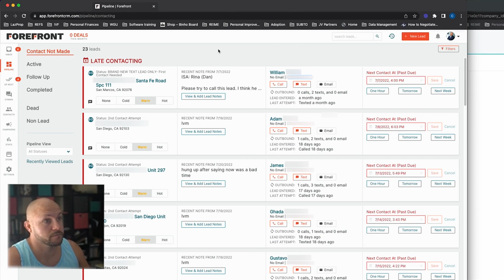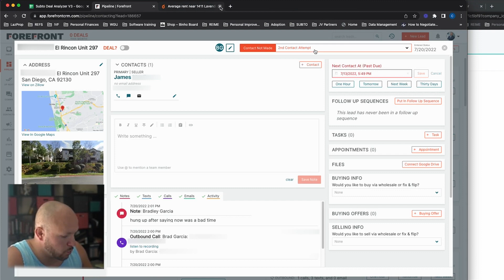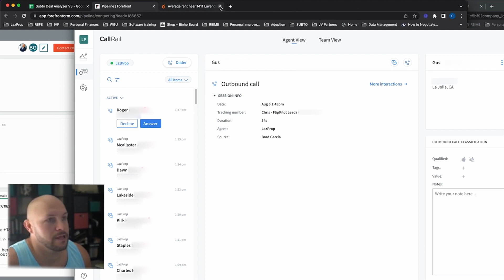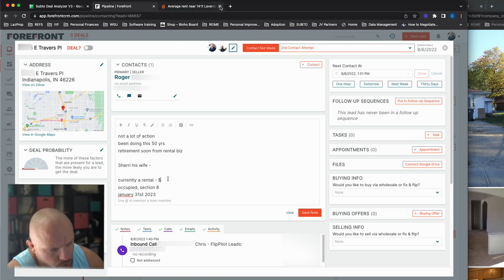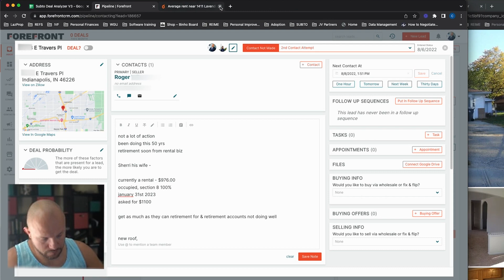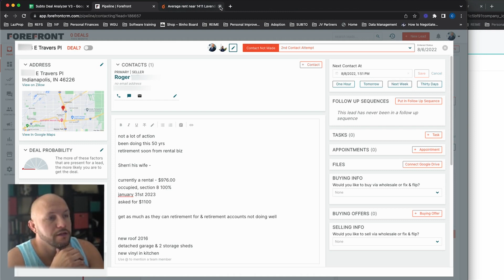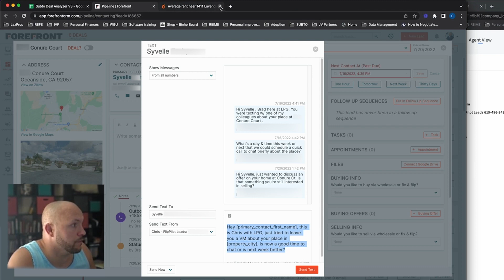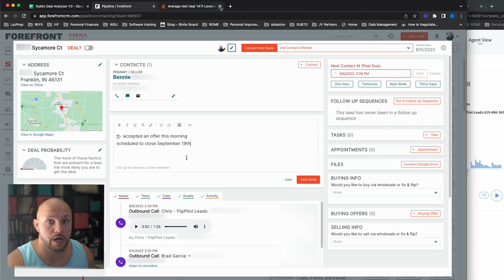🔥 Real Estate Cold Calling 📲Seller Lead Management Forefront CRM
When it comes to seller lead management, Forefront CRM makes real estate cold calling easy. Chris Deal of Real Estate Investing Made Easy will walk you through the day in the life of a real estate investor as he share his real estate cold calling techniques with Forefront CRM. Because seller lead management is so critical to your real estate business growth and scale, if you haven't already tried Forefront CRM, you can copy our exact process by signing up using the link below.

What's more, is that when it comes to real estate cold calling & seller lead management using the Setter / Closer model within the Forefront CRM is one of the secret keys to our own success, and the success our  Clients, handling seller lead management across the country, have been implementing to scale their real estate investing businesses. So if you're serious about success in real estate investing, not only consider trying Forefront CRM out using our link, but feel free to schedule a free 1x1 Lead Management Strategy Session with our team using the link below:

With our proven system (that can be used even outside of Forefront CRM), we'll share with you how we make real estate cold calling simple and efficient. But more importantly, real estate cold calling should be scalable, above all.

In addition to our seller lead management training playlist, and the real estate cold calling live in this video, using Forefront CRM, download your free resource guide where we share our seller lead management systems we and our Done-For-You Marketing and Consulting clients are using for real estate cold calling and seller lead management.

This seller lead management system is a must implement... In fact, that's why we call it "The Top 5 Must-Implement REI Tools." Find it the link to download your copy, below.

And because we value our audience, we understand that when you implement our real estate cold calling and seller lead management tactics (especially while using Forefront CRM), you'll be locking up deal after deal. This means, that in many cases, you'll need to have the capital to fund your real estate deals (regardless how great you are at seller lead management). So, we put together a completely free no-strings-attached, in-depth real estate private money lending course that you will gain a tremendous amount of value from. Find that in the link below to our private money lending, or PML, course (and get ready to take notes and your business to the next level).

We really hope you got a lot of value from our real estate cold calling process, and learned a lot about seller lead management using Forefront CRM that will help take your business to the next level (even if you're not using Forefront CRM). And checkout our playlist about seller lead management (regardless of what crm you use).

You can find our seller lead management playlist in our main playlist tab on our channel. Learn how to take your seller lead management to the next level!

May your real estate cold calling journey be fruitful, and your seller lead management be profitable. Again, check out Forefront CRM and let us know what you think! forefront crm review cold calling real estate forefront crm reviews cold calling real estate lead management